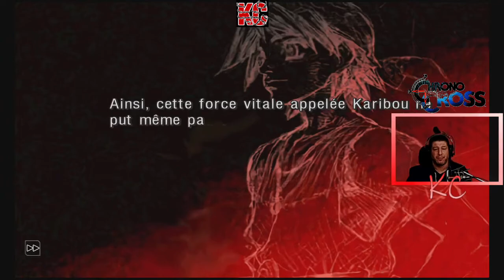Chrono Cross Remake Live Gameplay Épisode 21 Fr Karibou Canadien